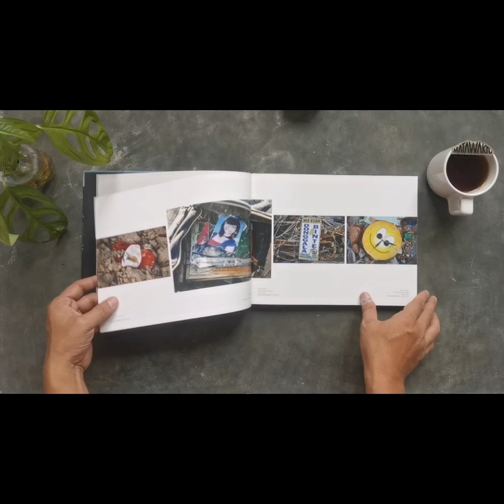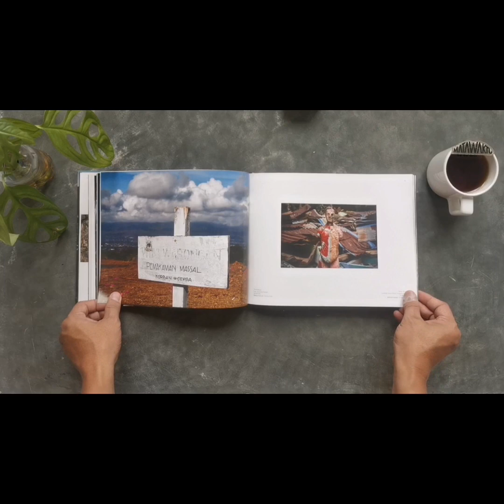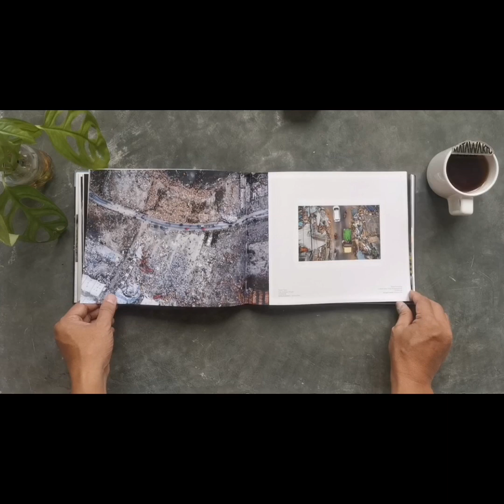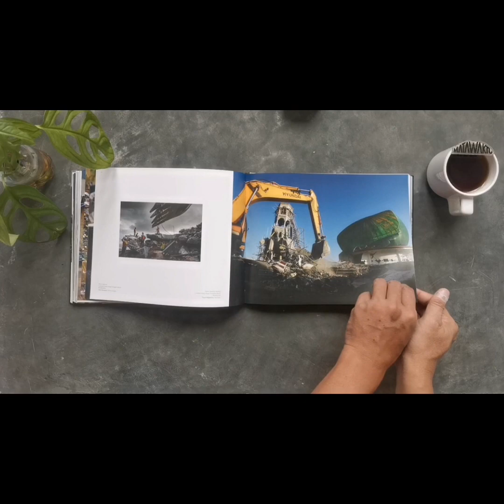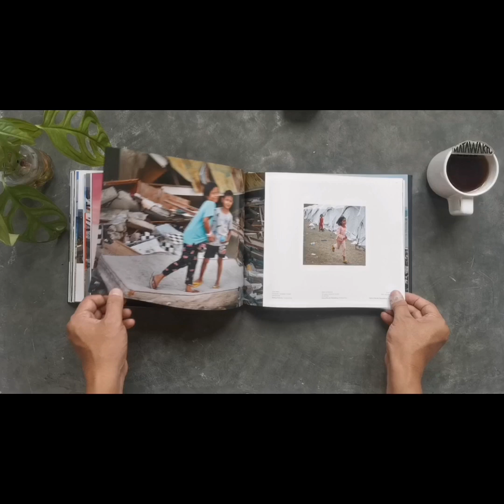TelisikPustaka-88 : Lombok Palu Donggala Revival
Buku :  Lombok Palu Donggala Revival
Tahun Terbit: 2018
Bahasa : Indonesia
Kulit Muka : Hard Cover
Tebal : 184 Halaman
Dimensi : 28.5 x 21.5 cm
Penerbit : GFJA & Pewarta Foto Indonesia
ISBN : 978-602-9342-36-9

Jumat, 28 September 2018, pukul 15:00 WITA, Palu telah digoyang gempa bumi berkekuatan M 6,0. Gempa utama berkekuatan M 7,4 yang terjadi pukul 18:02 WITA pada episentrum (lokasi 1.49 L.S, 120.04 BT, versi Badan Meteorologi Klimatologi Geofisika (BMKG) 21 km tenggara Kabupaten Sigi, dengan kedalaman 10 kilometer. Palu kemudian gelap gulita, energi, dan jaringan komunikasi terputus sama sekali. Desa Balaroa Telah binasa karena likuefaksi (proses pencairan tanah), beberapa saat sebelum tsunami menerkam pesisir Palu dan Donggala dengan beringas.

Kurang dari sepuluh menit, fenomena alam semagnitudo bencana Palu dan Donggala ini telah menggenapkan sekaligus rangkaian "hattrick"bencana luar biasa berikut ikutannya hazard collateral: "gempa bumi- likuifaksi - tsunami". Hattrick yang sangat mematikan. Jejak stigma likuefaksi sangat menyeramkan bahkan hingga dua pekan setelah hariaH. Dari sedikit saksi mata yang selamat, nyaris tak ada yang sanggup menyampaikan keganasan tragedi itu dengan kata-kata. Likuefaksi sendiri adalah istilah lama, yang mendadak populer karena perwujudannya baru terjadi dalam gempa Palu sekarang ini. Menurut taksiran para pakar, lebih dari 5.000 jiwa terenggut khusus dalam tragedi likuefaksi yang tersebar di empat desa di Palu dan Kabupaten Sigi yang secara keseluruhan mencakup areal seluas 577,8 hektar.

Dalam pemberitaan dan buah bibir masyarakat, warta penjarahan seperti merengut perhatian ketimbang kerja keras para relawan mengevakuasi jenazah dan proses pemulihan kota. Saat ingatan belum rabun, gempa darat berkekuatan M 6,4 beberapa pekan sebelumnya melanda Lombok, 29 Juli 2018, pukul 06:47 WITA. Pusat gempa berada 47 km timur laut Kota Mataram, dengan kedalaman 24 km. Hingga gempa darat di Palu dan Donggala terjadi, Lombok terus diguncang lebih dari 1.973 gempa susulan dengan variasi magnitudo, termasuk yang terjadi tanggal 19 Agustus 2018.

Gempa susulan yang terjadi semalam setelah pembukaan Asian Games 2018 ini, malah mengguncang kembali Lombok dengan kaliber yang lebih besar dari sebelumnya, M 7, pada pukul 20:56 waktu setempat. Menurut data BMKG, lokasi pusat gempa itu berada di darat dengan radius 30 km arah timur laut Lombok Timur dengan kedalaman 10 km.

Peristiwa luar biasa, terutama gempa bumi dan beragam ikutannya adalah takdir yang tergurat dalam garis tangan bumi Nusantara, Tanah Air kita. Dalam cerita rakyat di kawasan lempeng tektonik, sesar, dan gunung api di tanah air, kisah-kisah yang sejatinya adalah peringatan bagi generasi ke generasi, milenium demi milenium. Saat ini, tradisi sastra lisan perihal peringatan dini bencana itu hanya dianggap sekadar cerita seru pengantar tidur warisan nenek moyang belaka.
Dari setiap kegagapan yang terjadi hingga bencana yang beruntun dewasa ini, dapatlah disebutkan mitigasi bencana kita telah gagal. Kegagalan yang berlangsung di tengah daya ingat masyarakat kita yang pendek. Belum Lagi arogansi penguasa otonomi daerah yang lebih suka menghancurkan siklus alam demi kepentingan material ketimbang merawatnya apalagi mengupayakan pendidikan mitigasi yang efisien dan berkesinambungan seperti di negeri-negeri percontohan yang tak perlu lagi disebutkan namanya.

Tanah air kita adalah firdaus di bumi. Kita beroleh warisan alam yang menakjubkan tak hanya sepanjang mata memandang. Saujana surgawi,dengan kandungan alamnya yang kaya. Namun paradoks nya, eksploitasi habis-habisan sumber daya alam dan hutan hujan tropis kita membuat bumi Nusantara kita yang sudah suratan berada berada dalam peta cincin api, semakin terpuruk ke mulut inferno yang sesungguhnya. Ditambah adanya kombinasi lempeng dan sesar maut, maka kondisi bencana akan semakin mematikan. Sementara kita mafhum bahwa bencana alam, gempa dan erupsi, pasti akan terjadi kembali pada suatu saat kelak. Sayangnya,kita tak dapat meramalkan kapan bakal terjadi dan di mana.

Dari dua sisi sekeping mata uang warisan nenek moyang, kita yang menentukan pengelolaan fenomena alam di bumi Nusantara, Tanah Air kita. Sebagai berkah atau bencana?